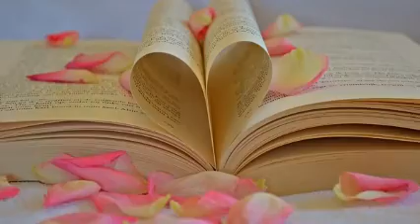* * * Dalida - Ding, Ding * * *